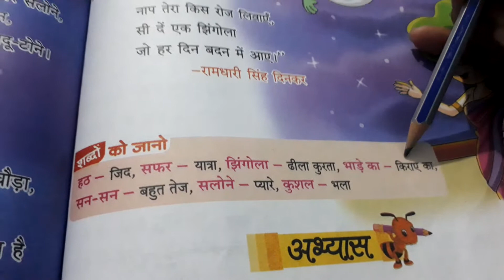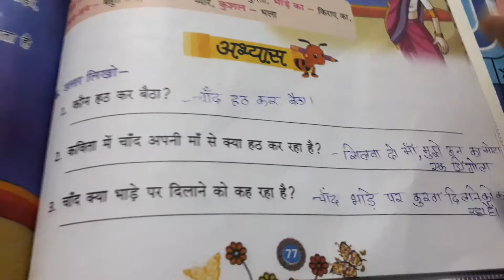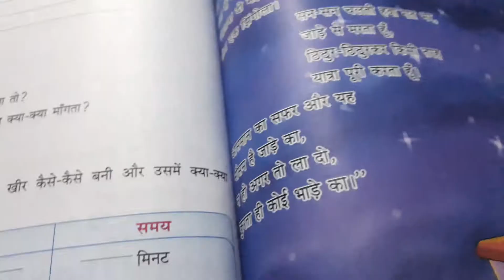class3 hindi1 lesson 11 end